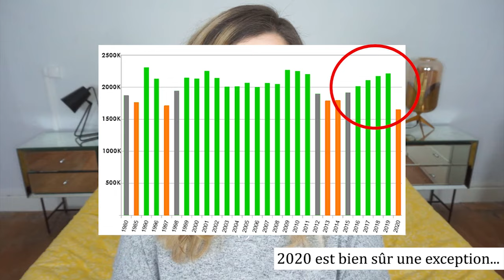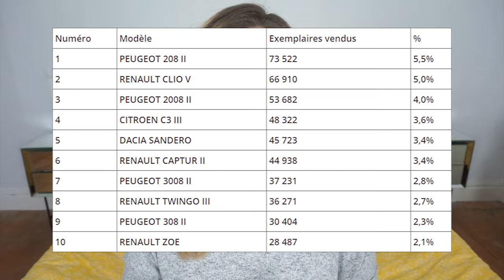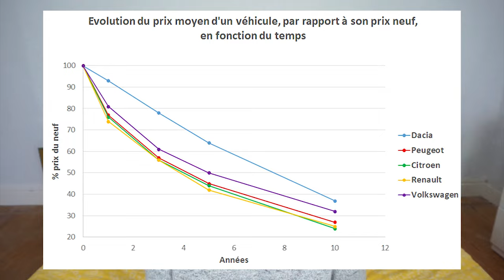Pourquoi ta voiture te rend PAUVRE? (explication et calculs)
Mon instagram : @miss_valerie_bl

Pourquoi votre voiture vous rend elle pauvre? Une voiture neuve vous fait-elle gagner ou perdre de l'argent? On regarde ensemble pourquoi acheter une voiture neuve comptant ou à crédit, ou bien en location longue durée ou encore en location avec option d'achat vous fait perdre de l'argent plus que vous ne le pensez.

Nous possédons presque tous une voiture. Pour certains c'est juste un moyen de se déplacer, pour d'autre un outil de prestige social, eux pensent avoir besoin d'une belle voiture.

Près d'un million de voiture neuves sont vendues aux particuliers en France chaque année. Elles ont l'avantage de consommer moins de carburant, d'avoir la garantie constructeur et de disposer des derniers systèmes de sécurité et d'aide à la conduite, comparé à une voiture d'occasion. Cependant l'assurance tout risque coûte plus cher, les pannes aussi. Les prix des modèles de voiture les plus vendus vont d'environ 8300 euros (chez Dacia Sandero) à plus de 30000 euros pour les modèles électriques ou les version GT (Peugeot 208, Clio V...). Le prix moyen d'une voiture neuve est d'environ 27000 euros.

Si on s'intéresse à la décote des véhicules des marques les plus vendus en France et en Europe (Peugeot, Citroën, Renault, Dacia, Volkswagen) on constate qu'en moyenne une voiture neuve aura perdu la moitié de sa valeur au bout de 5 ans! Cela veut donc dire que si vous achetez une voiture neuve, sur 5 ans vous allez vous appauvrir de 225 euros par mois!
De plus l’argent que vous mettez dans votre voiture, que ce soit en cash ou à crédit, c'est de l'argent en moins que vous pouvez investir. Vous aurez moins d'apport pour un projet d'investissement locatif et votre taux d'endettement (limité à 33% ou 35% par le HCST) est déjà bien entamé. Je fais le calcul dans cette vidéo de combien cette erreur vous coûte. Spoiler : si vous avec un crédit auto, une LLD ( location longue durée) ou une LOA (location avec option d'achat), cela vous fait perdre plusieurs dizaines de milliers d'euros de patrimoine immobilier potentiel!

Le meilleur choix pour acheter une voiture en 2021? Prendre une petite voiture d'occasion qui a entre 5 et 10 ans, fiable et bien entretenue, à moins de 6000 euros. Ce n'est pas en ayant des passifs que vous allez devenir riche, il faut privilégier les actifs, ce qui implique de faire des sacrifices. Il faut penser plaisir différé et non plaisir immédiat. Investissez d'abord, profitez ensuite!

Je ne suis pas une professionnelle de l'investissement reconnue par l'état ou un quelconque organisme. Je suis juste une particulière qui fait des investissements sur son temps libre et partage son expérience et son parcours en vidéo.

Des bisous!  ♡